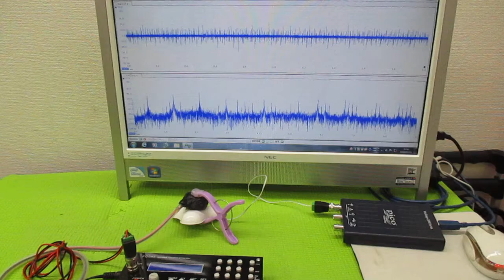超音波発振による相互作用を考慮した「超音波制御技術」